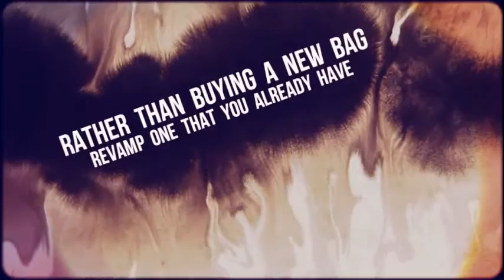DIY Fringe Bag from M&J Trimming - Spring Fashion with Fringe & Swarovski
Love fringe? Love studs? This spring time bag update is perfect for you!
Rather than buying a new bag revamp one that you already have with some of our favorite trims!

diy
do it yourself fashion
diy bag
diy fringe bag
diy project
fringe bag
spring handbags
m&j trimming